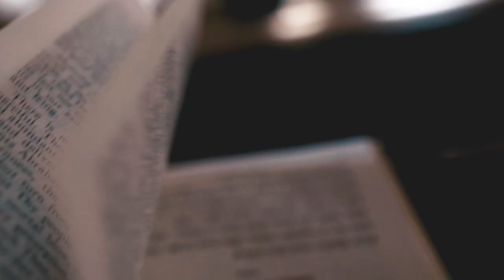Clip in Georgia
michelle and kobi's wedding movie was filmed in the country Georgia.
both are professional dancers from Tamaz tsitsiashvili dance group.
dresses,make up and hair are from Marionella Tbilisi
the clip was directed and filmed by  Yaniv Sofer, Israel.

მიშელსა და კობის საქორწილო ფილმს გადაიღეს ქვეყანაში.
როგორც თამაზ ცისტიაშვილის საცეკვაო ჯგუფის პროფესიონალი მოცეკვავეები არიან.
კაბები, შეადგინოს და თმა მარიონელა თბილისიდან
კლიპი იყო რეჟისორი და გადაღებული Yaniv Sofer, ისრაელი.